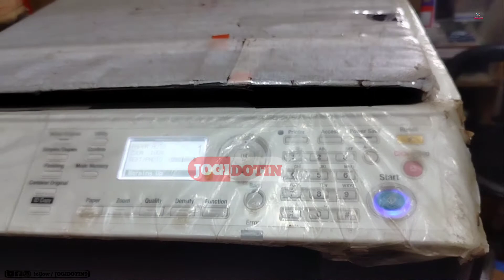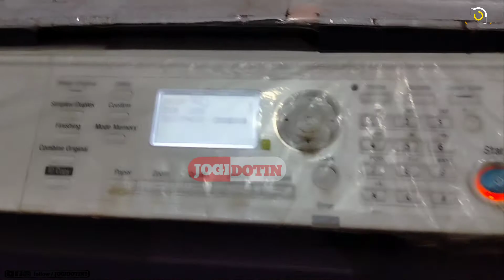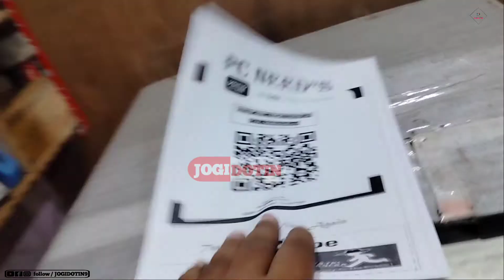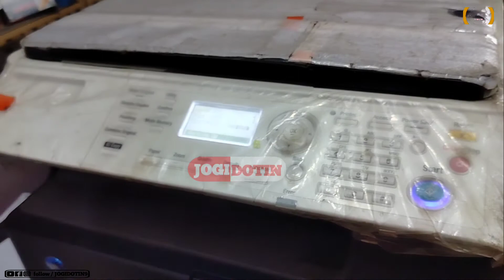How To Clear Developer Error or C2558 Error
how to clear developer error or same c2558 error on konica minolta bizhub 206 and konica minolta bizhub 205i and konica minolta bizhub 165e and any model of konica printers.

If There Is Any Suggestion Or Idea You Can Write On Comment Section Or On My facebook Or Instagram Page (Find The Link Below)

ABOUT: JOGIDOTIIN is a educational YouTube Channel, Where You Will Find Videos about governments Update, Gadgets, Smart and Unique Gadgets, New Printer, Printer Repair, Printer Error Solve, Printer Problems, New Laptop, New Desktop, Adsense Account Type, Adsense Expert, Adsense Problem Solve,  Also Updates Like -:: (Aadhar Card, Pan Card, Driving Licence, VoterCard  & Many More).